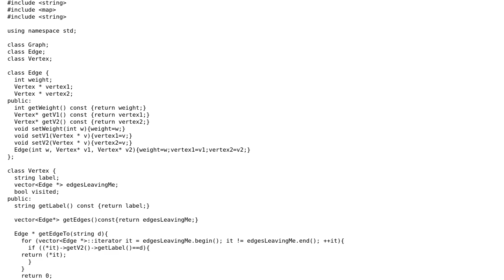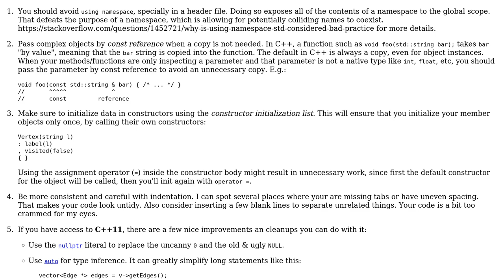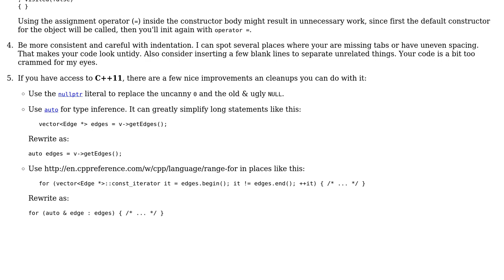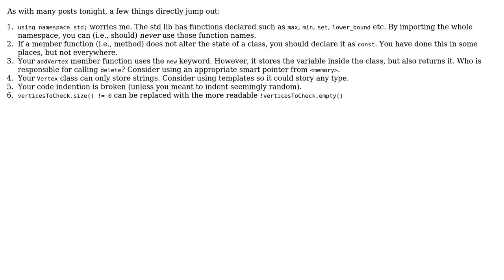Code Review: Implementing Directed and Undirected Graph in C++ (2 Solutions!!)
Code Review: Implementing Directed and Undirected Graph in C++

With thanks & praise to God, and with thanks to the many people who have made this project possible! | Content (except music & images) licensed under CC BY-SA | Music | Images & others | With thanks to user MathStudent user Jamal user glampert user Gerard and the Stack Exchange Network Trademarks are property of their respective owners. You are responsible for your own actions.